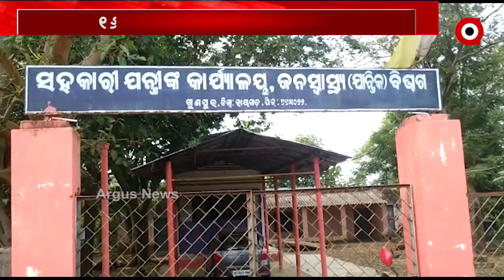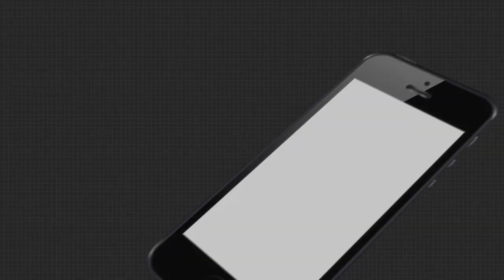ମୁନ୍ଦାଏ ପାଣି ପାଇଁ ଡହଳ ବିକଳ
ଦୂର ହେଉନି ଜଳକଷ୍ଟ । ଦିନେ ନୁହେଁ କି 2 ଦିନ ନୁହେଁ, ଦୀର୍ଘ 10 ମାସ ଧରି ଏଠାରେ ଲାଗି ରହିଛି ପାନୀୟ ଜଳର ସମସ୍ୟା । ଫଳରେ ପାନୀୟ ଜଳ ପାଇଁ ନାହିଁ ନଥିବା ସସମ୍ୟାର ସମ୍ମୁଖୀନ ହେଉଛନ୍ତି ଲୋକେ ...